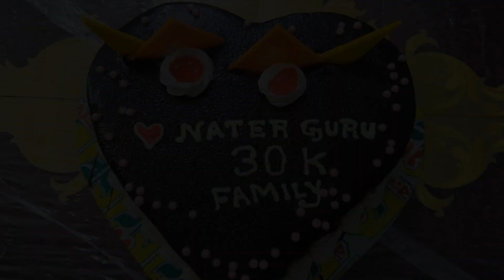30k Facebook follower celebration🥳💝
30k Facebook follower celebration🥳💝